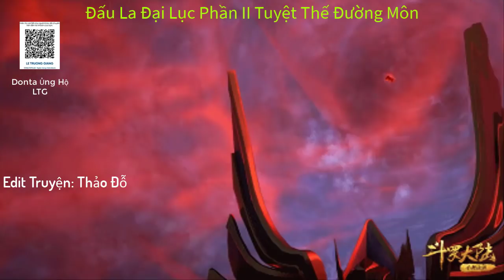Tập 1038: ĐLĐL II: Hoắc Vũ Hạo, Song chiến Ngôn Thiểu Triết phần 3 | Tuyệt Thế Đường Môn